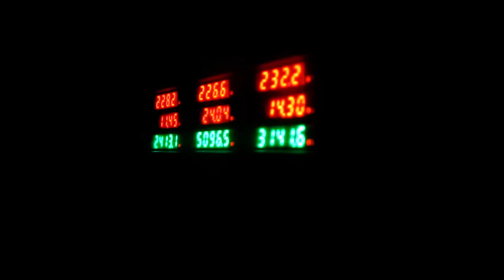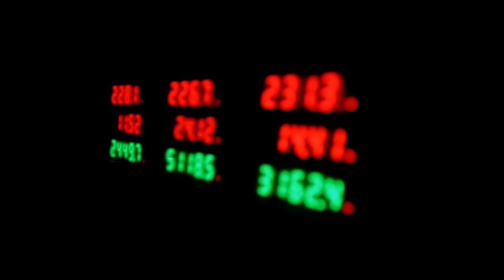Electric Mountain Graun 2017 (official Aftermovie)